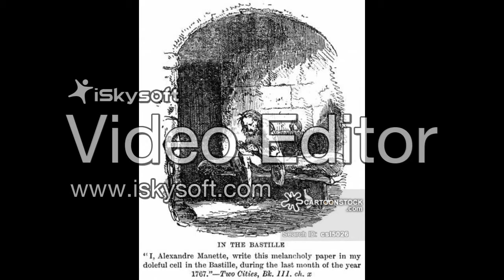Dr Manette Nothing At All